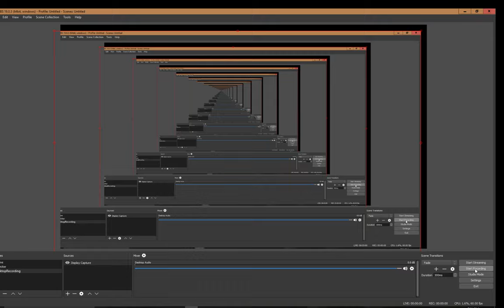2nd bubble of the day 9 10 17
fun in sector 50